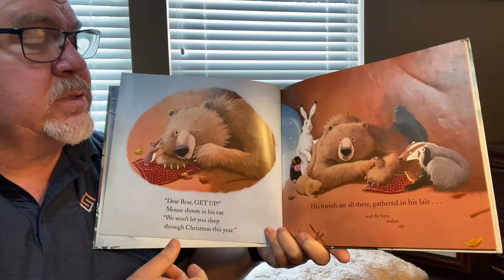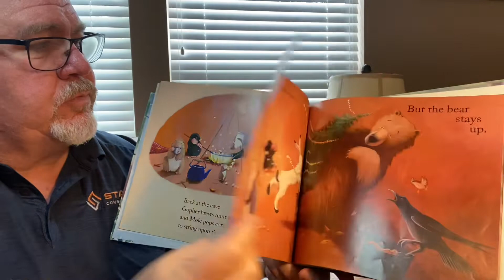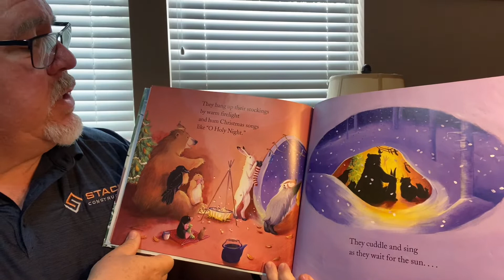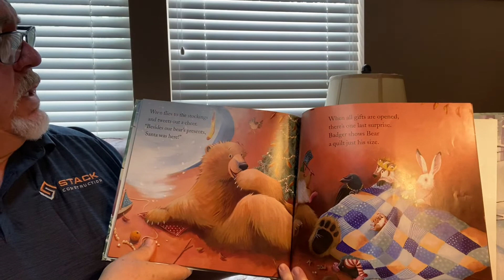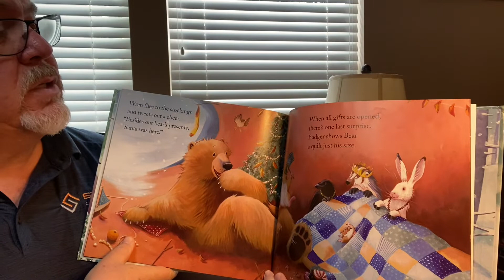Bear Stays Up For Christmas by Karma Wilson & Jane Chapman 🐻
🐻”Bear Stays Up, For Christmas” by Karma Wilson & Jane Chapman, read by Grandpa.

Add this book to your family collection.